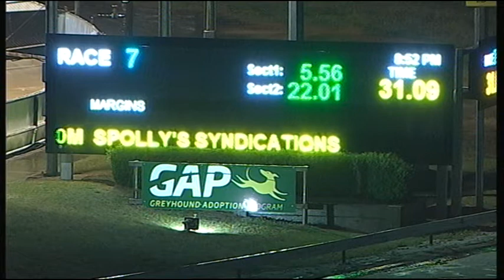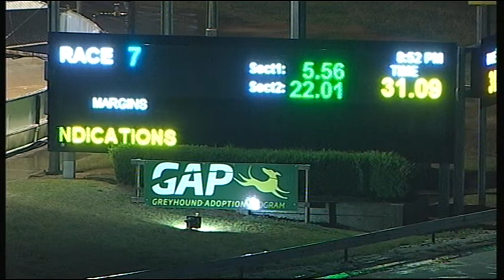CRN WED 21 NOV 18 R7